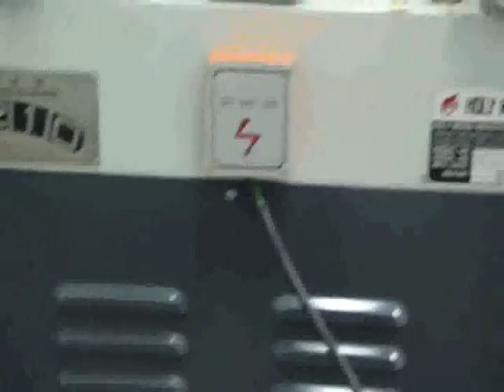BOLILLADORA HOLYWOOD RM60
BOLILLADORA PARA FABRICAR PALOS DE ESCOBA U OTRAS APLICACIONES CON DIAMETRO HASTA DE 60 MMS.  MARCA HOLYWOOD, IMPORTADA POR EUROSIERRAS S.A. EN MEDELLIN, COLOMBIA

Distribuye Eurosierras S.A.S. - Medellín, Colombia